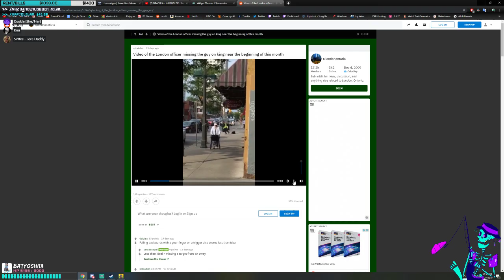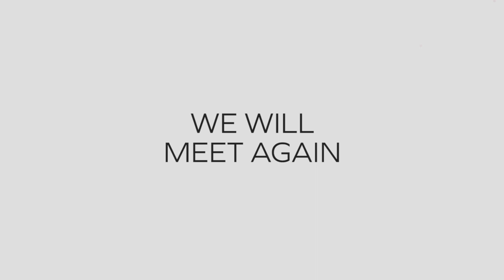A SHORT HIKE - hollywood smash bros (Stream VOD 9-27-19)